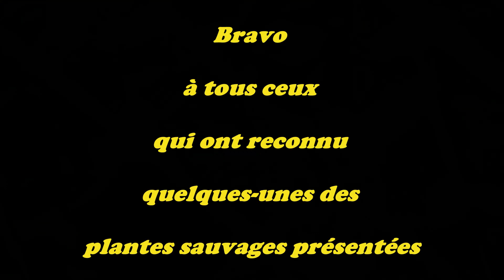TEST DE RECONNAISSANCE de plantes sauvages de début d'année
Sous forme de trois à quatre vidéos par plantes, nommées à chaque fois. Voici une liste non exhaustive de plantes sauvages communes en début d'année.

Pour ceux qui aimeraient commander mes livres :
 20 plantes de survie indispensables tome 1
 20 plantes de survie indispensables tome 2

 En attendant sa sortie, regardez les entretiens, les making-of et les teasers du film émaillent sa construction.